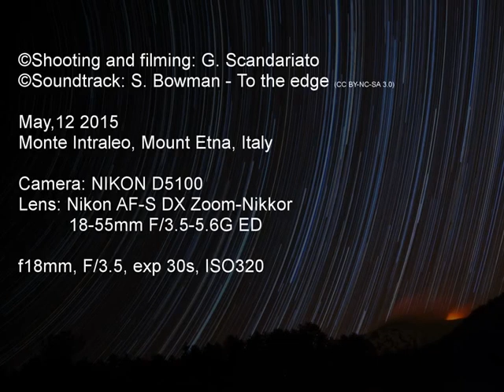Fuoco e stelle!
Vi presentiamo un suggestivo filmato time-lapse realizzato dal nostro ricercatore Gaetano Scandariato, sul monte Intraleo (Etna), durante l'eruzione del 12 Maggio 2015.